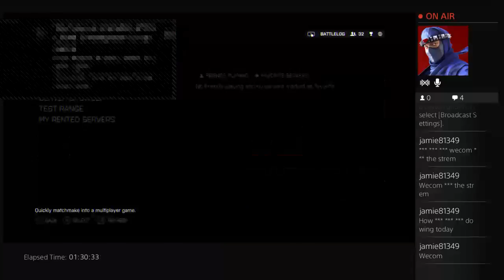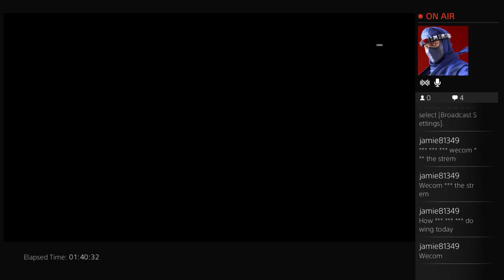ps4 bff 4 online game play - 7 / 10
you can all add me on psn is willroy93 -- Watch live